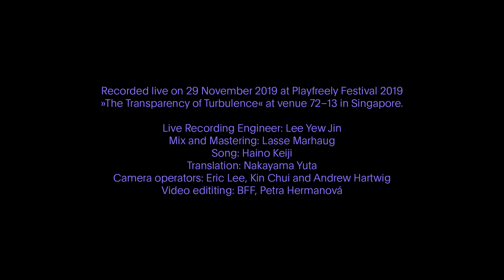CTM 2021: »Authority is Alive« by Keiji Haino & The Observatory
Recorded live at the Playfreely Festival in Singapore, November 2019, »Authority is Alive« is a potent performance mixed from an intoxicating brew of poetry, philosophy and sonic alchemy.

In an unannounced coupling, Japan’s psychedelic and avant-garde legend Haino Keiji teamed up with Singapore’s art rock veterans The Observatory to deliver a visceral performance. Both have a history of using collaboration as method and it is evident that this meeting pushed all musicians to their creative and emotional limits. Haino, alternating between voice and guitar, was sonic shaman, channelling the raw forces of nature through his entire body. Ad libbing from a self-penned poem, his expressionistic vocals spanned tortured shrieks and falsetto whispers on ideas such as the nature of power, the dissolution of the self and the notion of mu-i 無為 (wu wei, or effortless action). Elsewhere, his guitar workouts were wild and unhinged, pure propulsions of energy.

The Observatory, pared down to a three-piece since 2019, showed off their new predilection for thrilling improvisation influenced by their Southeast Asian roots. Dharma’s use of a mallet to strike his guitar, prepared with metallic sheets and rods between its strings, created moving, gamelan-like melodies. At certain points, in call-and-response fashion, percussive polyrhythms would be exchanged with Cheryl Ong on drum kit; Ong’s background in traditional Chinese percussion brings a fresh take to an instrument typically employed in western rock and jazz idioms. Meanwhile, Yuen Chee Wai sat his guitar on a knife’s edge between control and excess, introducing beautifully resonant tone clusters and harsh, crunchy noise. Under the dim lights of the mid-size black box venue, with audience members sitting cosily at their feet, Haino and The Observatory led an ecstatic communion.

Bearing the theme »The Transparency of Turbulence«, Playfreely festival, who together with CTM is also one of the partners in the Nusasonic initiative, featured a strong line-up of East Asian and Southeast Asian artists and bore the ambition to be »an alternative to how we coalesce and navigate a region that is continuously torn apart by words, egos, greed and ideologies.«

Recorded live on 29 November 2019 at Playfreely Festival »The Transparency of Turbulence« at venue 72-13 in Singapore.

Haino Keiji: Guitar, Vocals
Dharma: Guitar
Cheryl Ong: Drums
Yuen Chee Wai: Guitar  Live Recording Engineer: Lee Yew Jin
Mix and Mastering: Lasse Marhaug
Song: Haino Keiji
Translation: Nakayama Yuta
Camera operators: Eric Lee, Kin Chui and Andrew Hartwig
Video editing: Best Films Forever, Petra Hermanová

Premiered at CTM Festival 2021 – Transformation.